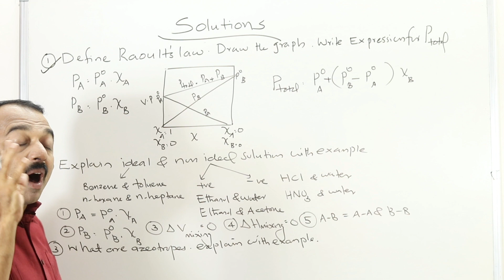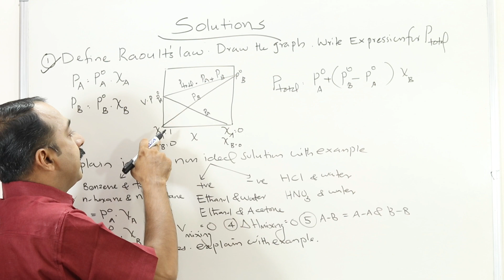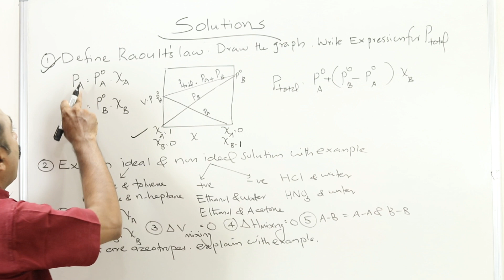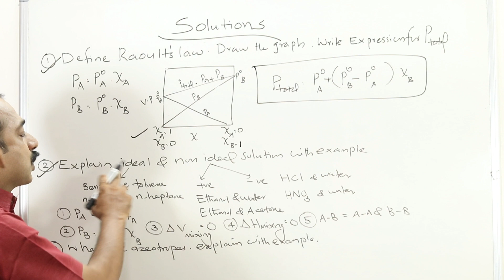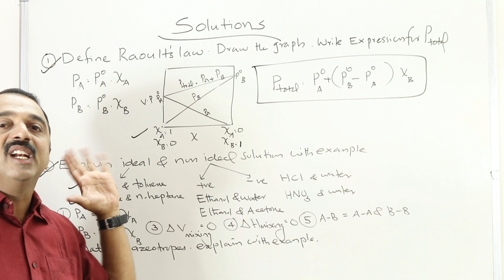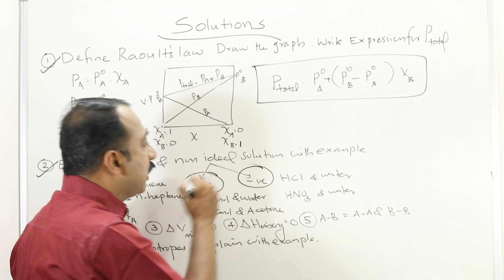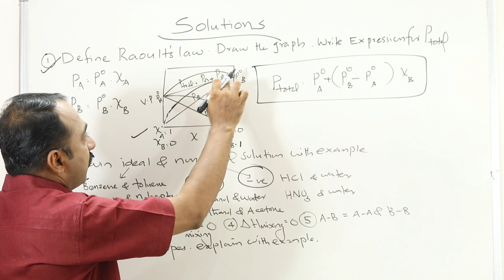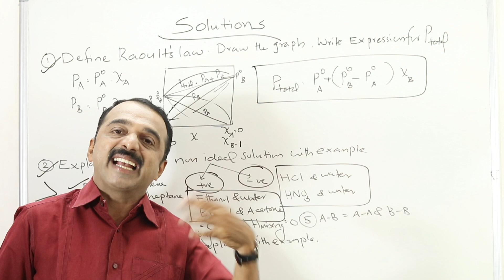plus two chemistry board exam special | predicted question series | solutions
Solutions